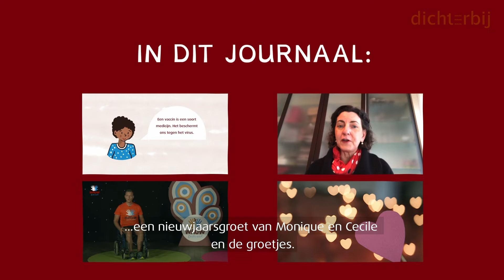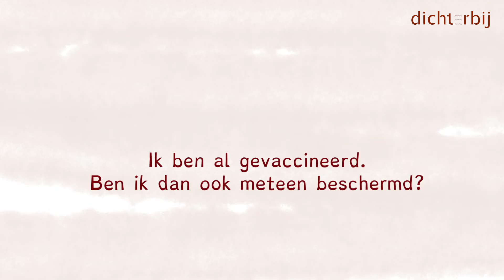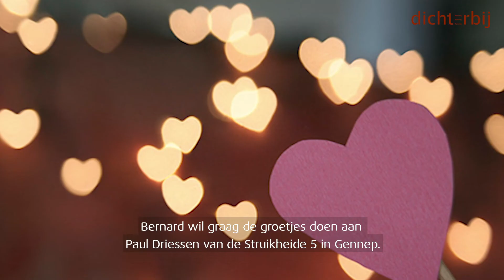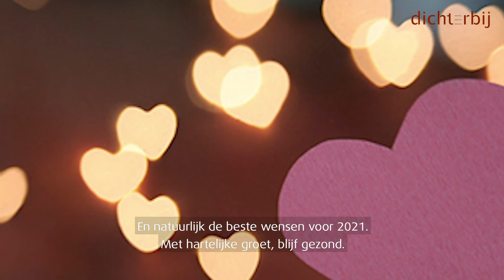Aflevering 2 - corona journaal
In het journaal beantwoorden we vragen over de laatste ontwikkelingen rond het coronavirus en zetten we mooie initiatieven die er binnen Dichterbij en STEVIG ontstaan in de spotlight.